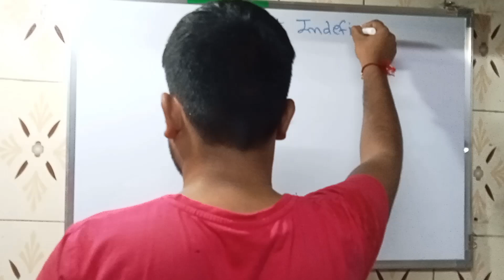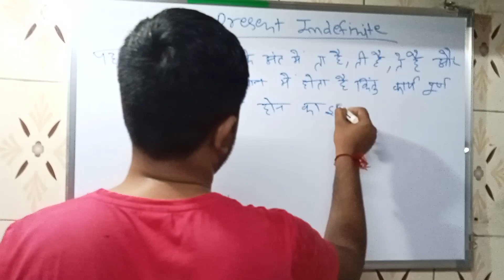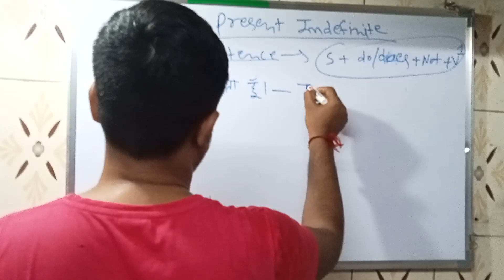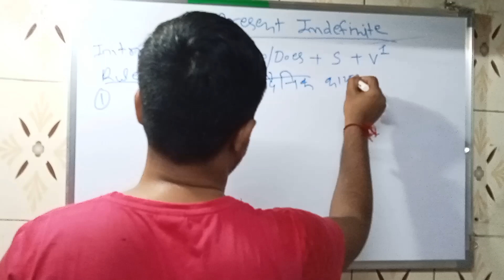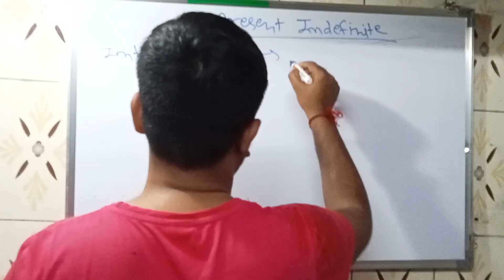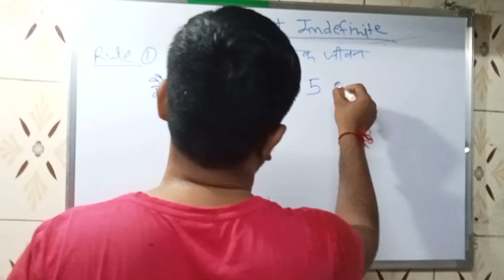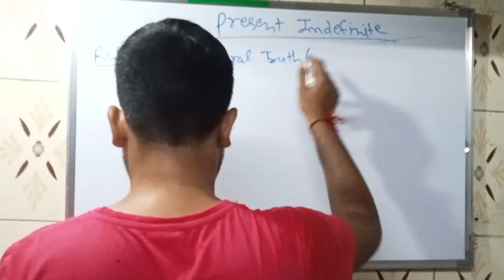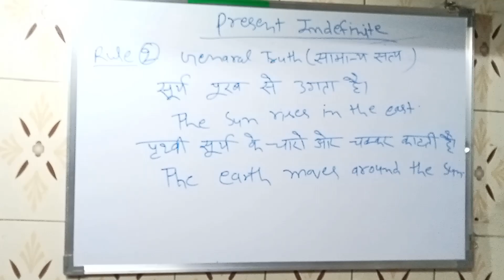present Indefinite tense